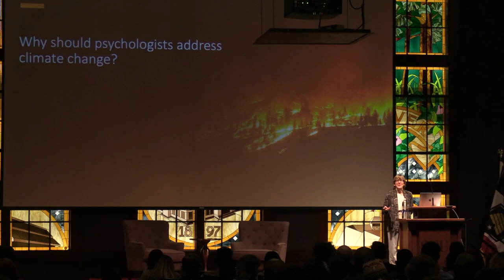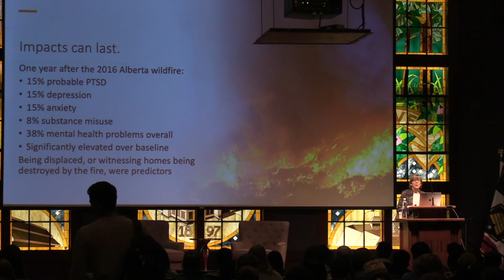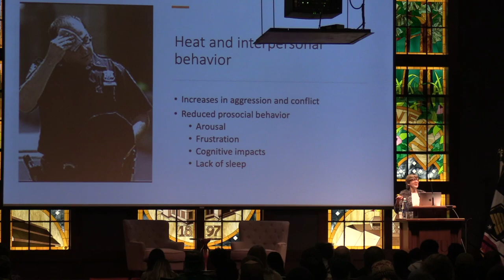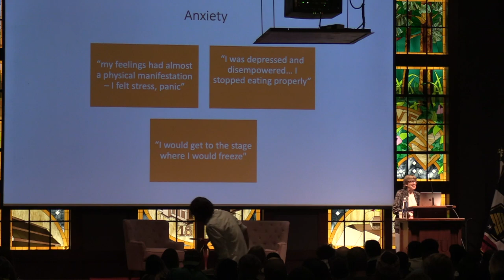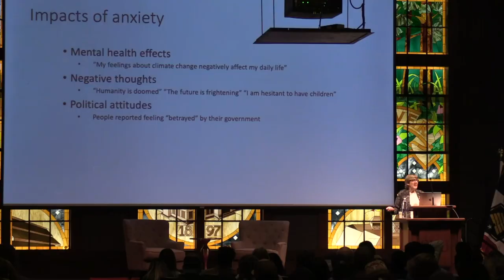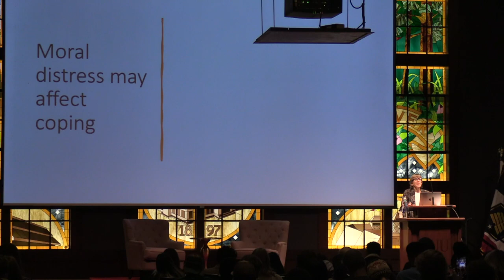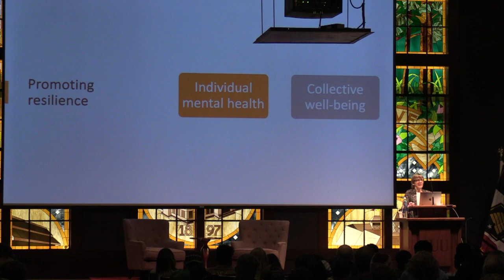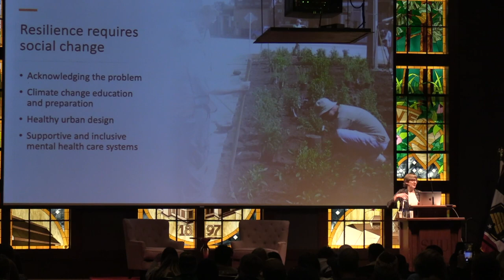Dr. Susan Clayton - Eccles A.P.E.X. Speaker on 03/26/2024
Eccles A.P.E.X. Lecture Series